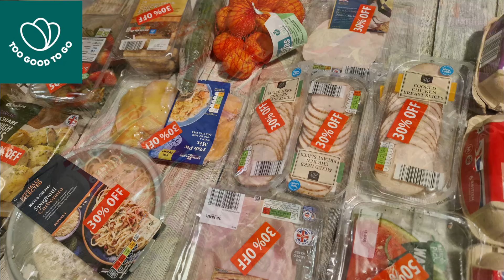Too Good To Go Aldi po raz kolejny niezwaodny +46 GBP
Co tym razem dostałemw ALDI zobaczcie sami :):)

Zachecam do wspierania mojego kanału poprzez strefą abonenta, to bardzo pomaga w rozwoju kanału: